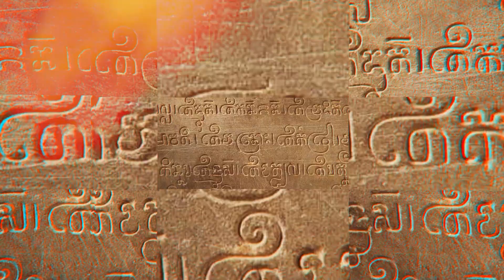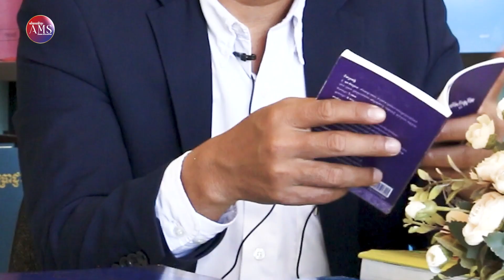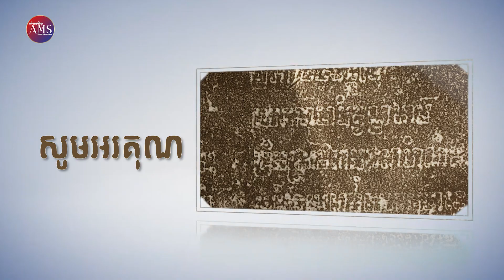ពាក្យខ្មែរបាលីសំស្រ្តឹត(ភាគ១) បកស្រាយដោយលោក ទូច គីមស្រ៊ាង